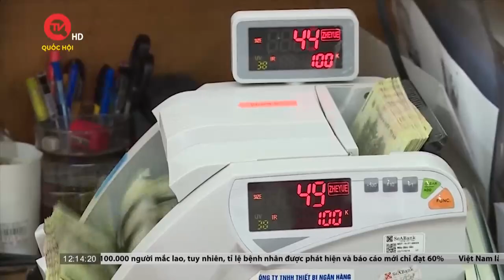TPHCM dành 165.000 tỷ hỗ trợ lãi suất cho doanh nghiệp | Truyền hình Quốc Hội Việt Nam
Truyền hình Quốc Hội Việt Nam | Để khơi thông hiệu quả vốn tín dụng cho hoạt động sản xuất - kinh doanh, UBND TP.HCM đã có những chỉ đạo cụ thể đối với các tổ chức tín dụng: phải thực sự tạo thông thoáng, minh bạch, có trọng tâm, trọng điểm cho doanh nghiệp.